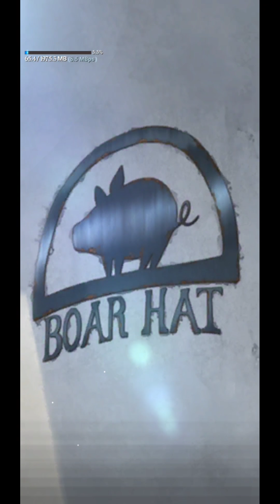Let's play The Seven Deadly Sins: Grand Cross | Anime story gameplay | Part -1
Hey, guys this is a gameplay walkthrough of anime story The Seven Deadly Sins which is a game now in Playstore & Ios Store as 7DS.

Are you ready to enjoy dynamic combat, breathtaking animations, and a riveting story true to the original?

Download the amazing cinematic anime game, The Seven Deadly Sins: Grand Cross, right now!